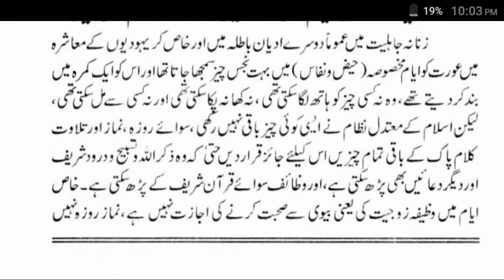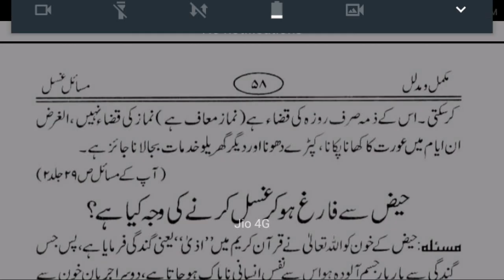Exceptions for special days for women such as menstruation etc. are only in Islam haiz ke masail dbd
Exceptions for special days for women such as menstruation etc. are only in Islam haiz ke masail